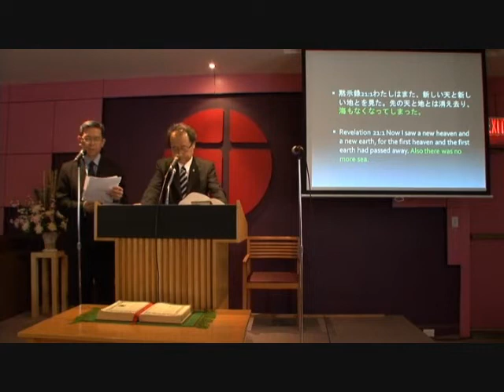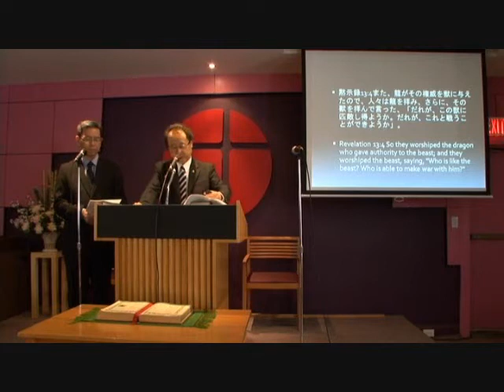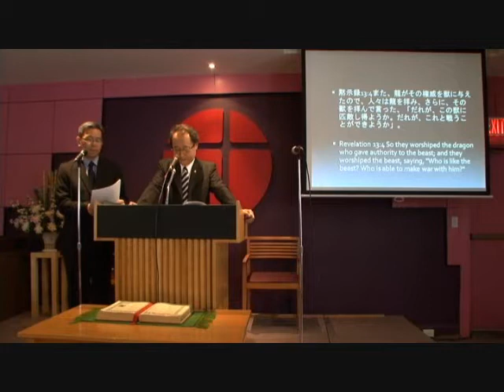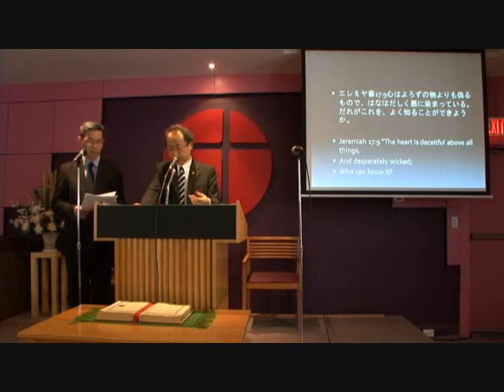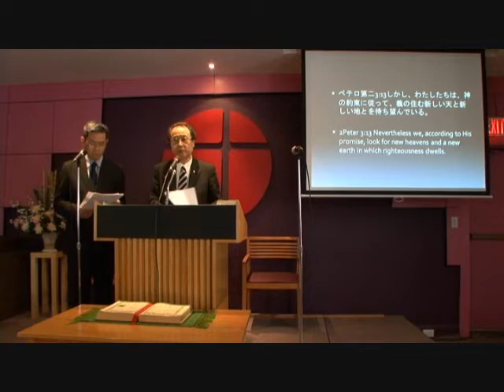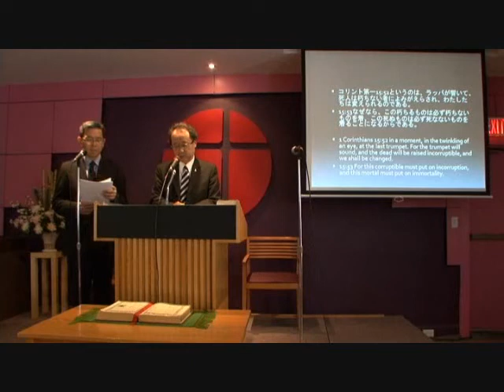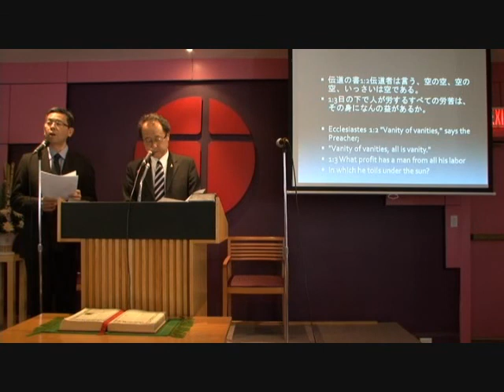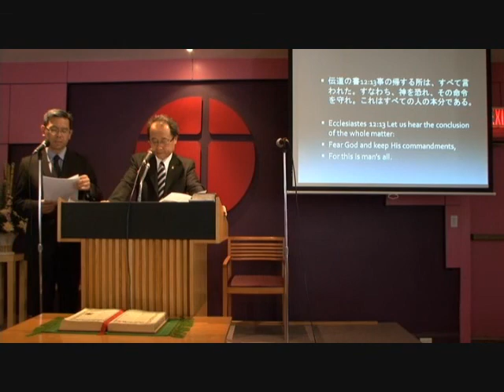New Heavens and New Earth 新しい天と新しい地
Here are the notes from this message.
創世記1:31神が造ったすべての物を見られたところ、それは、はなはだ良かった。夕となり、また朝となった。第六日である。

Genesis 1:31 Then God saw everything that He had made, and indeed it was very good. So the evening and the morning were the sixth day.

この地がキリストによって創造されたとき、神聖で美しかった。神はそれを極めて良かったと宣言された。すべての花と潅木と木々が創造主の目的にかなっていた。人の目に留まるすべてが愛らしく、人の心は創造主を愛する思いで一杯であった。すべての音は神のみ声と完全に調和した音楽であった。

When this earth was created by Christ, it was holy and beautiful. God pronounced it "very good." Every flower, every shrub, every tree, answered the purpose of its Creator. Everything upon which the eye rested was lovely, and filled the mind with thoughts of love for the Creator. Every sound was music, in perfect harmony with the voice of God. Signs of the Times, June 27, 1900.

黙示録21:1わたしはまた、新しい天と新しい地とを見た。先の天と地とは消え去り、海もなくなってしまった。

Revelation 21:1 Now I saw a new heaven and a new earth, for the first heaven and the first earth had passed away. Also there was no more sea.

黙示録13:1わたしはまた、一匹の獣が海から上って来るのを見た。それには角が十本、頭が七つあり、それらの角には十の冠があって、頭には神を汚す名がついていた。

Revelation 13:1 Then I stood on the sand of the sea. And I saw a beast rising up out of the sea, having seven heads and ten horns, and on his horns ten crowns, and on his heads a blasphemous name.

黙示録13:2わたしの見たこの獣はひょうに似ており、その足はくまの足のようで、その口はししの口のようであった。龍は自分の力と位と大いなる権威とを、この獣に与えた。

Revelation 13:2Now the beast which I saw was like a leopard, his feet were like the feet of a bear, and his mouth like the mouth of a lion. The dragon gave him his power, his throne, and great authority.

黙示録13:5この獣には、また、大言を吐き汚しごとを語る口が与えられ、四十二か月のあいだ活動する権威が与えられた。

Revelation 13:5 And he was given a mouth speaking great things and blasphemies, and he was given authority to continue for forty-two months.

ローマ5:12このようなわけで、ひとりの人によって、罪がこの世にはいり、また罪によって死がはいってきたように、こうして、すべての人が罪を犯したので、死が全人類にはいり込んだのである。

Romans 5:12 Therefore, just as through one man sin entered the world, and death through sin, and thus death spread to all men, because all sinned-

エレミヤ書17:9心はよろずの物よりも偽るもので、はなはだしく悪に染まっている。だれがこれを、よく知ることができようか。

Jeremiah 17:9 "The heart is deceitful above all things,
And desperately wicked;
Who can know it?

詩篇52:2虚偽を行う者よ、あなたの舌は鋭いかみそりのようだ。
52:3あなたは善よりも悪を好み、まことを語るよりも偽りを語ることを好む。

Psalm 52:2 Your tongue devises destruction,
Like a sharp razor, working deceitfully.
52:3 You love evil more than good,
Lying rather than speaking righteousness.

ペテロ第二3:13しかし、わたしたちは、神の約束に従って、義の住む新しい天と新しい地とを待ち望んでいる。

2Peter 3:13 Nevertheless we, according to His promise, look for new heavens and a new earth in which righteousness dwells.

コリント第一15:52というのは、ラッパが響いて、死人は朽ちない者によみがえらされ、わたしたちは変えられるのである。
15:53なぜなら、この朽ちるものは必ず朽ちないものを着、この死ぬものは必ず死なないものを着ることになるからである。

1 Corinthians 15:52 in a moment, in the twinkling of an eye, at the last trumpet. For the trumpet will sound, and the dead will be raised incorruptible, and we shall be changed.
15:53 For this corruptible must put on incorruption, and this mortal must put on immortality.